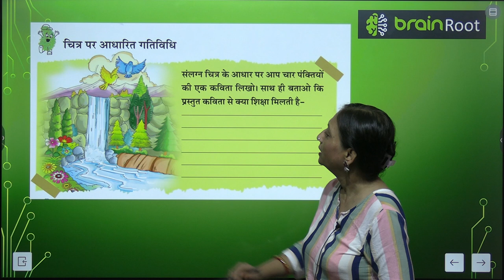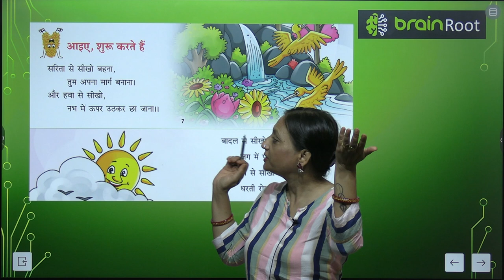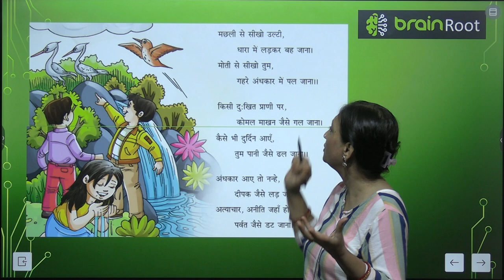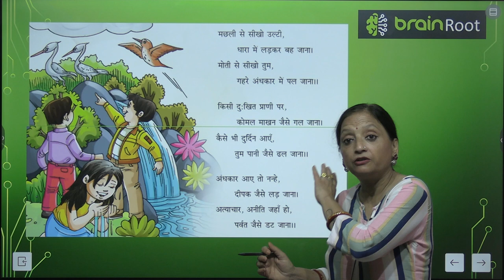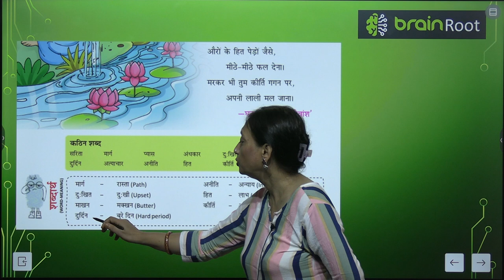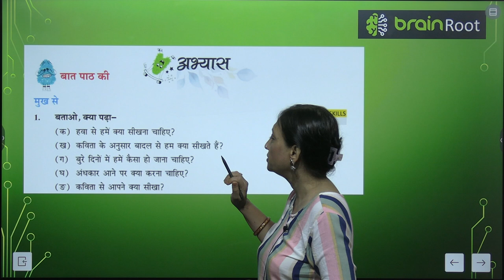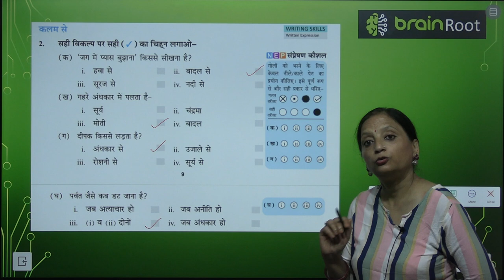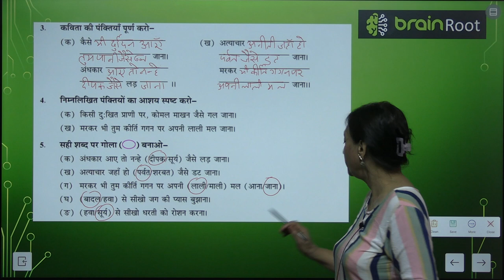BRAIN ROOT TARANG CLASS 4 CHAPTER 1 AACHI SEEKH